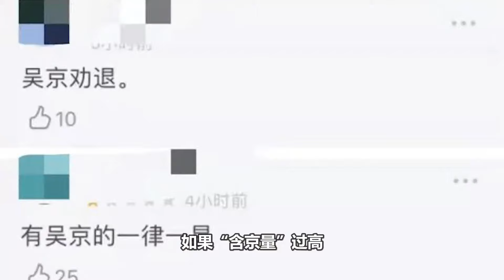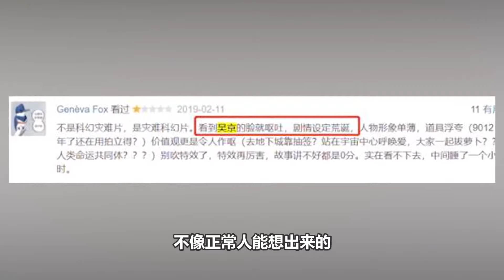“战狼”吴京：为借军事装备加入特种部队，不料成绩却超过特种兵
“战狼”吴京：为借军事装备加入特种部队，不料成绩却超过特种兵#电影